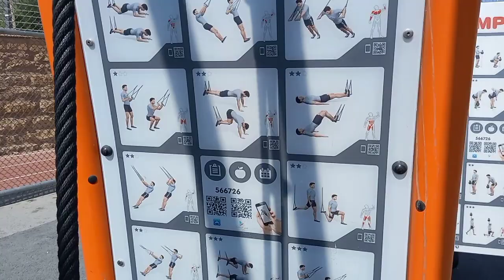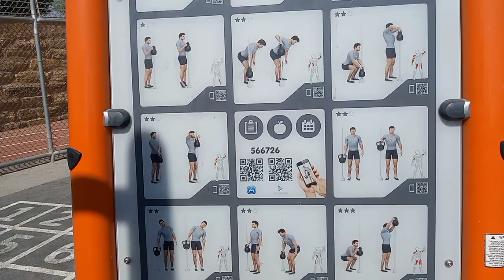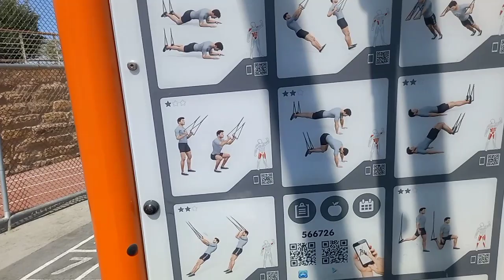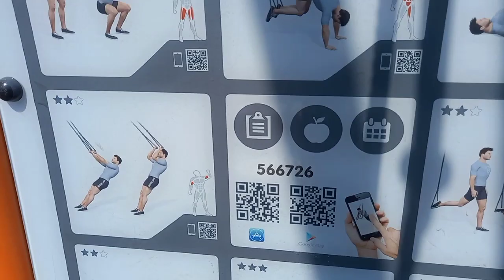buhay driver (ofw) gala na naman sa Park